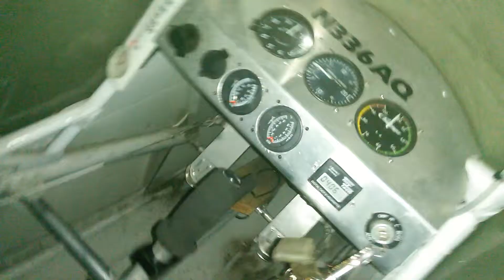Rebuild Rotax 503 1rst run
406 hr rebuilt with xpi pistons